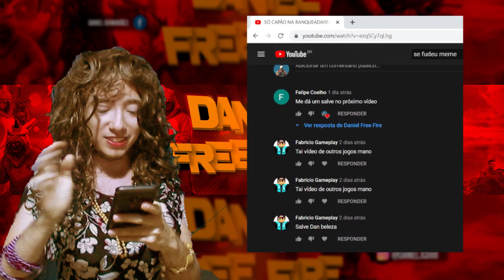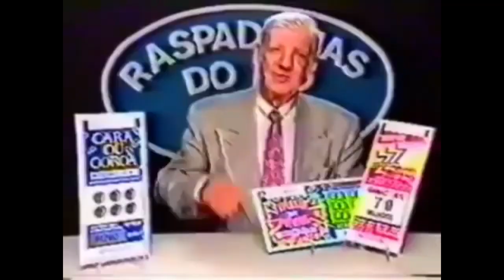Free Fire TV: MOMENTOS MAIS DIVERTIDOS E ENGRAÇADOS DAS PARTIDAS!!!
Free Fire é Vida!!!